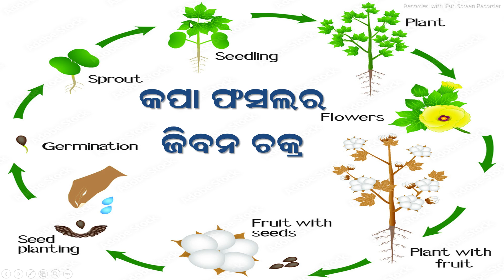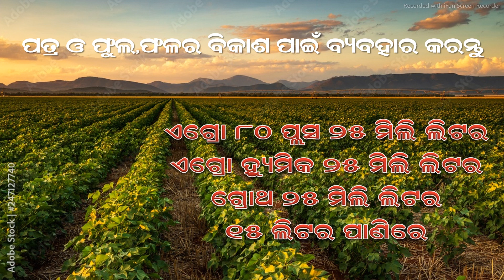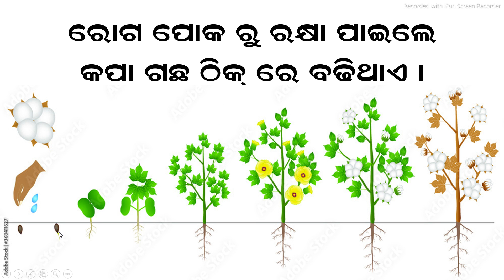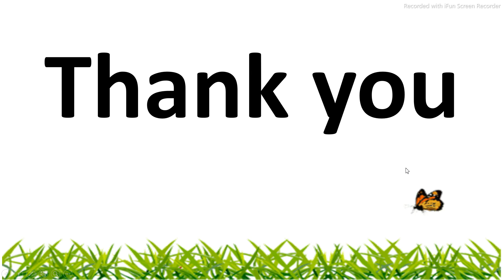COTTON FARMING BY KEVA PRODUCT BEST RESULT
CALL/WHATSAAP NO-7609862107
BEST SUPPORT ALL INDIA CALL PLZE
JOINING KEVA KAIPO INDUSTRIES AND CHANGE UR LIFE STYLE